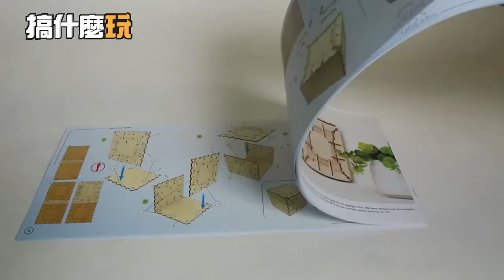Ugears 保險箱 | CUBICO酷比客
Ugears 長青銷售冠軍！可以設定自己專屬的密碼
難度等級：★★☆，進階挑戰
預計組裝時間：6-7小時

UGESRS
不需電力就會動的木頭模型